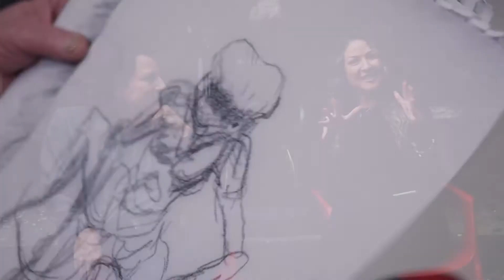Entrevista l Paroniria - Javier Sossa y Karla Bermúdez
Les compartimos la entrevista que tuvimos con el director Javier Sossa y la actriz Karla Bermudez quienes nos hablan sobre la película costarricense Paronirialapelicula.